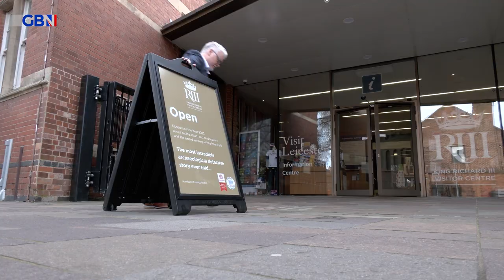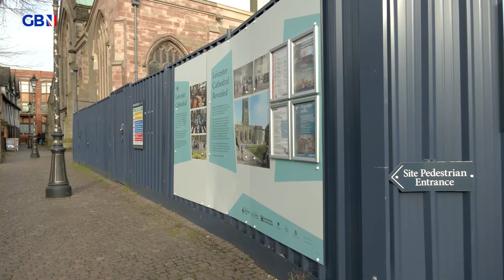10 years since the body of King Richard III was found beneath a car park in Leicester | Will Hollis